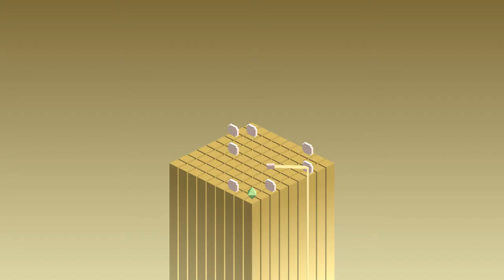Guidance Official Trailer #1 | Avalanche Games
A simple puzzle game using mirrors and light.